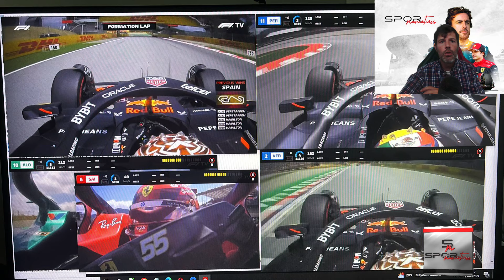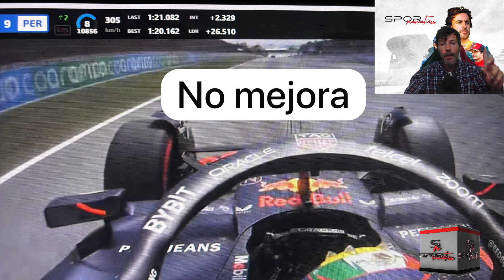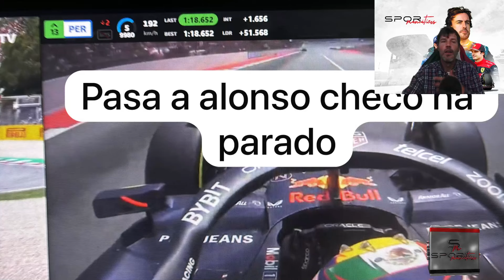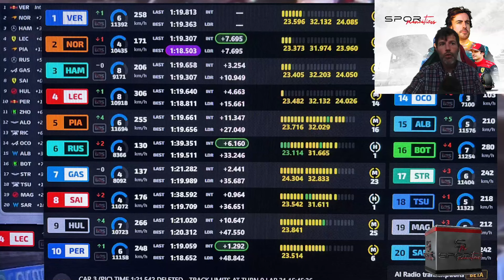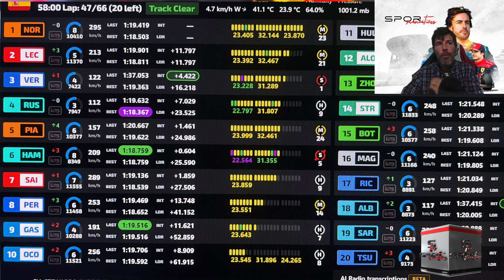F1 CARRERA BARCELONA: NORRIS SE PASÓ DE AGRESIVO CON MAX Y ESTE LE DIO UNA LECCIÓN EN EL KO HISPANO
RESUMEN CARRERA GP ESPAÑA FÓRMULA  1, CARLOS SAINZ, SERGIO CHECO PÉREZ Y FERNANDO ALONSO.